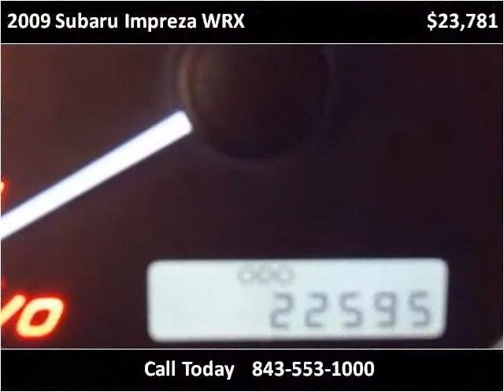2009 Subaru Impreza WRX Used Cars Charleston SC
This 2009 Subaru Impreza WRX is available from Hudson Nissan.